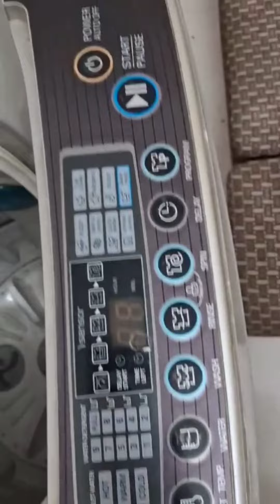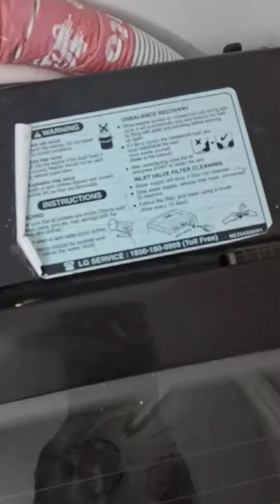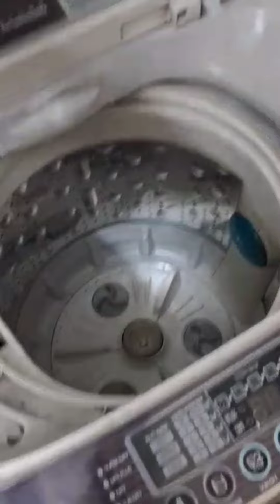second hand. ( LG ) ka washing machine //